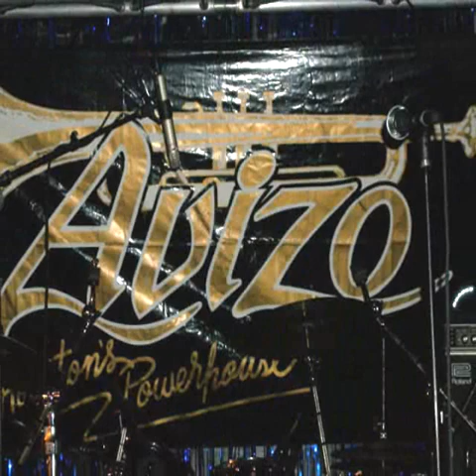Corazon De Piedra - Avizo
Houston's Powerhouse AVIZO with Tracy Perez on Vocals - Corazon De Piedra